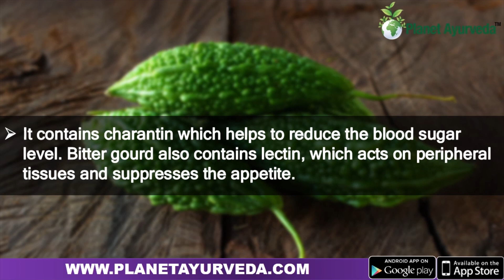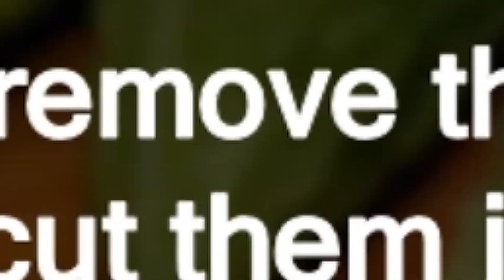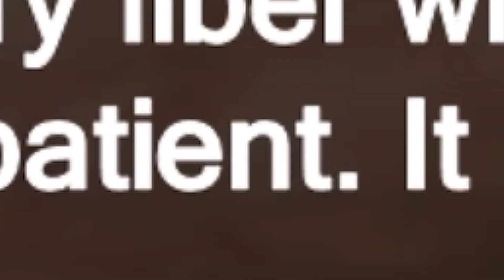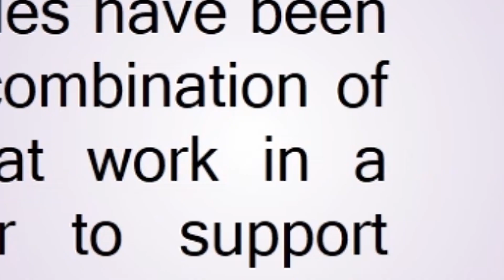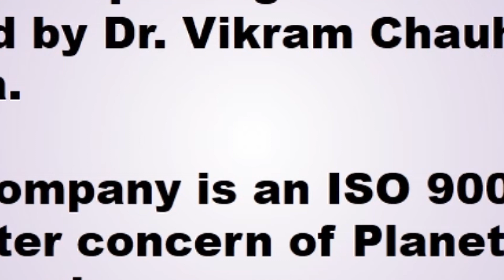How to Treat Diabetes Insipidus Naturally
Diabetes mellitus (DM), commonly referred to as diabetes, is a group of metabolic disorders in which there are high blood sugar levels over a prolonged period. Karela is a very good home remedy for the treatment of diabetes. Watch the complete video For How to Treat Diabetes Insipidus Naturally?. INFORMATION SOURCE